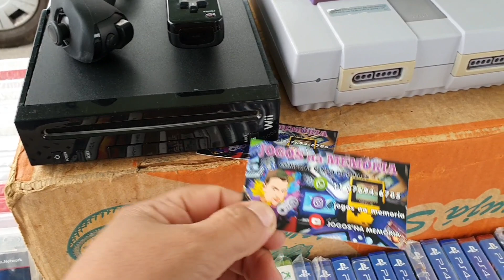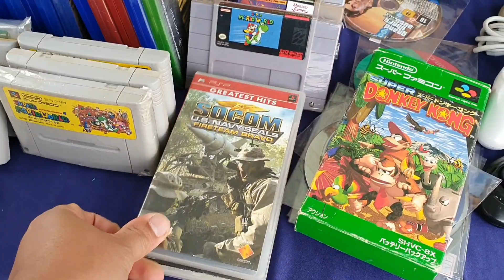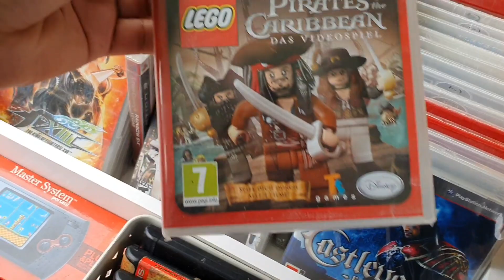Caçada gamer #329 Controle Xbox Series S Playstation 3 ps2 Xbox 360 na feira do rolo!!!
Feira do rolo praça 8 guarulhos Caçada gamer #329 Controle Xbox Series S Playstation 3 ps2 Xbox 360 na feira do rolo!!!

Todo sábado 5 horas da manhã até 14 horas.